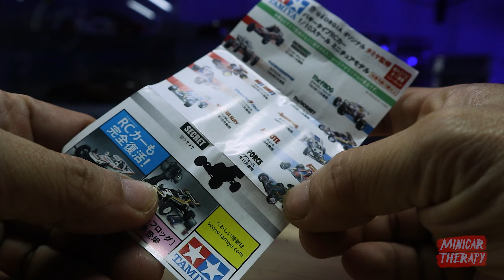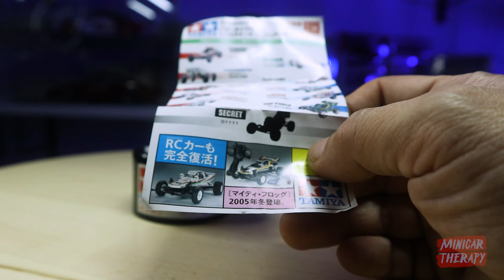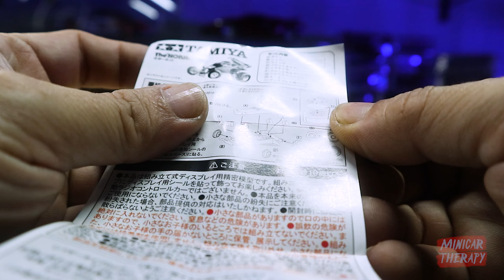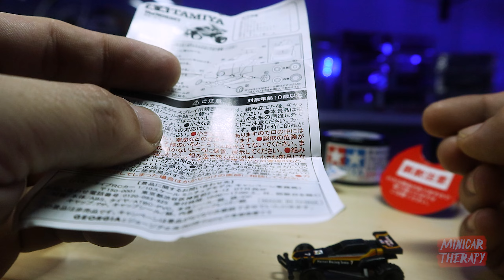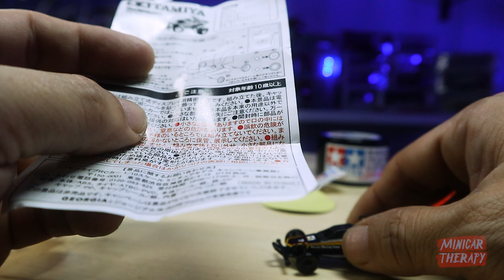TAMIYA LEGEND THE HORNET VERSI SUPER MINI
FB Fanpage Minicar Therapy
atau

Support Minicar Therapy disini :
🎁💰 Support Via Gopay/Ovo/Link Aja/Dana :